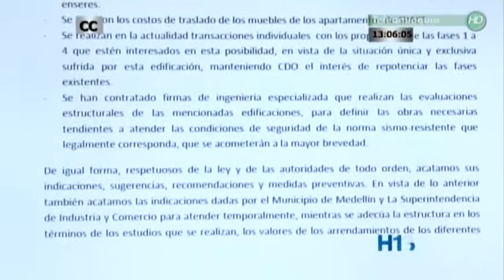CDO asegura que todos sus proyectos fueron recibidos por Planeación sin objeciones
En un comunicado a la opinión pública, la firma Lérida CDO asegura  que todos los proyectos construidos por la empresa cumplieron con la normatividad